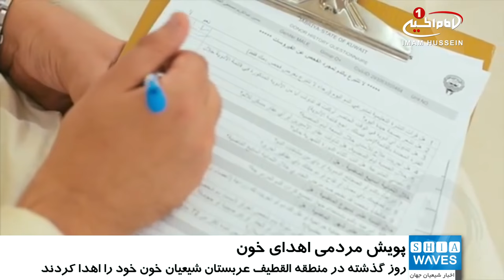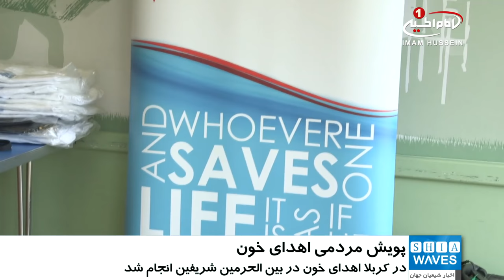آغاز كمپين مردمي اهداي خون «امام زندگی» در روز ولادت امام حسین علیه السلام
پویش مردمي اهدای_خون به مناسبت ولادت امام_حسین علیه السلام آغاز شد.

شیعیان در اقصا نقاط جهان، در سالروز ولادت امام حسین علیه السلام، با اهدای خون خود، زندگی و حیات را به دیگر افراد جامعه که نیازمند دریافت خون هستند اهدا می کنند.

به گزارش خبرگزاری شیعه ویوز، این پویش مردمی تحت عنوان «امام زندگی» («امام الحياة»)، در روز جمعه همزمان با ولادت با سعادت امام حسین علیه السلام در مراکز دریافت خون، در کشورهای مختلف آغاز شد.

بنابراین گزارش اين پويش جهاني، هم زمان در کشورهاي متعدد از جمله آمريکا، آلمان، بلژيک، انگلیس، لبنان، کويت، عربستان، بحرين و عراق برگزار مي شود.

روز گذشته در منطقه القطیف عربستان شیعیان با حضور در مراکز دریافت خون این سنت پسندیده را انجام دادند.

همچنین در کشور کویت دیروز و امروز و در دو نوبت صبح و عصر اهدای خون و زندگی به نیازمندان صورت پذیرفت.

در همین راستا در شهرهای »هانوفر« و «هال» کشور آلمان، شیعیان این کشور، با اهدای خون خود، حضور خود را در این پویش سراسری اعلام داشتند.

در ادامه ی این پویش جهانی، در شهر مقدس کربلا، اهدای خون در بین_الحرمین شریفین از امروز شنبه آغاز شده است و تا فردا ادامه خواهد داشت.

سنت اهداي خون در ايام ولادت حضرت «سيد الشهدا عليه السلام»، در پي رهنمودهاي مرجعیت شيعه «آيت الله العظمي سيد صادق حسيني شيرازي»مدظله، پايه گذاري شد.

اين سنت پسنديده در شهر هاي مختلف کشورهاي اسلامي و غير اسلامي برگزار مي شود و نياز بسياري از نيازمندان به اهداي خون را برطرف مي کند.

لازم به يادآوري است، اين پويش از سال ۲۰۱۲ ميلادي آغاز به کار کرد و هر سال با افزايش گرايش شيعيان مخصوصا جوانان، همراه است.

گفتنی است سنت پسندیده اهدای خون، تا چند روز دیگر در کشورها و شهرهای مختلف ادامه می یابد.